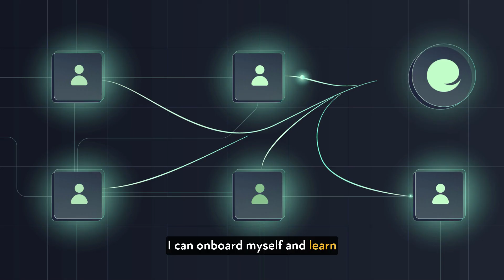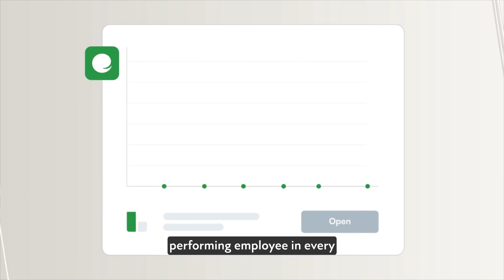Introducing Ema, your universal AI Employee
Ema is a horizontal agentic AI platform that allows you to conversationally build AI employees that boost productivity in any role in your organization. Ema uses a Generative Workflow Engine™, a customizable library of pre-built AI agents, to solve complex workflows across functions, from Sales and Marketing and Employee Experience to Customer Support, Document Generation, and more.

Ema improves productivity at the lowest possible costs and latency, while ensuring data privacy and security. It does this with its EmaFusion™ model, which combines over 100 public and private models to provide the highest accuracy outputs at the lowest costs and latency. The platform is constantly evolving, with new models being added to prevent over-reliance on a single technology stack. Ema's data governance redacts sensitive information before sharing it with public LLMs, and is compliant with leading security protocols, like SOC 2 Type I & II, HIPAA, GDPR, ISO 42001, and more.

Ema’s ideal customer is a mid-to-large-sized enterprise seeking to improve efficiency across departments and roles. They likely deal with complex workflows and require a scalable solution that integrates seamlessly with existing infrastructure. They value efficiency, accuracy, and compliance, and are seeking innovative solutions to achieve their goals.